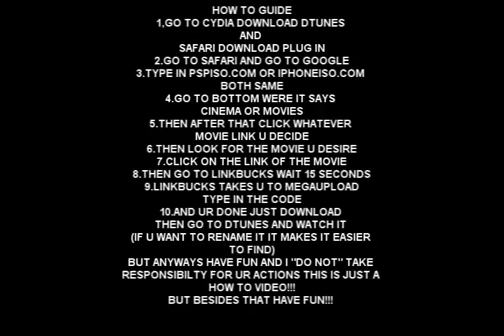How to get free movies on ipod touch 3.0 no pc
HOW TO GET FREE MOVIES NO COMPUTER